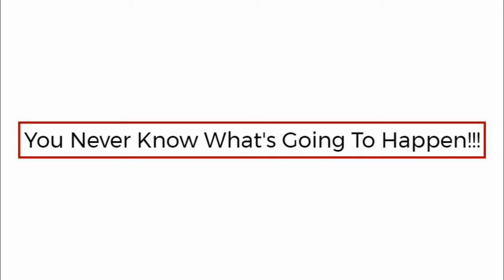US Round Table: Year End 2020 Welcome Krystal Dee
Join the US Round Table Crew Travesty Ya Majesty, Cheetah-Re, and Petee G, as they welcome new co-host Krystal Dee to the show. This is the final episode for the 2020 season.

The team gives their final review of the year before they come back in 2021. Find out what the team's thoughts are about 2020, you never know, they might get political (maybe political). The team also discusses their New Years Resolutions for 2021 and plans for the show's 2021 season, including the "US Round Table Stimulus Bill".

Remember, "You never know what's going to happen.", watch the show and see what happens...